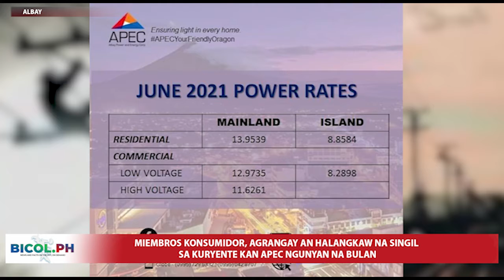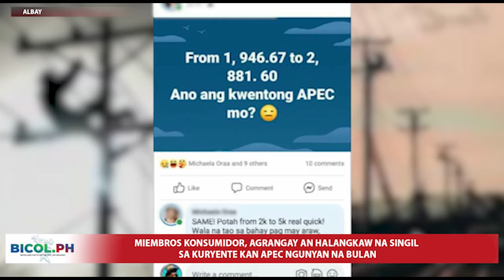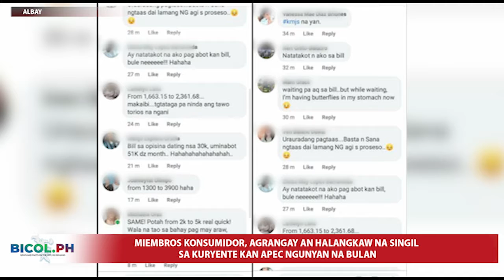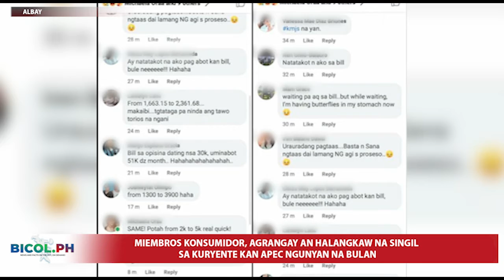Halangkaw na singil sa kuryente kan APEC, magabat sa bulsa kan mga konsumidores